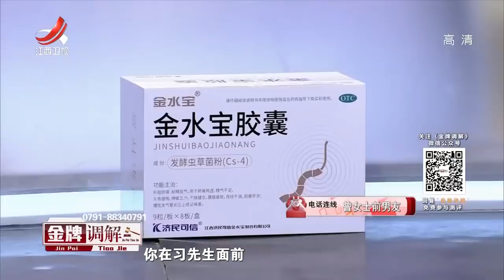《金牌调解》夫妻为何形同陌路 女子决心分开 20200119